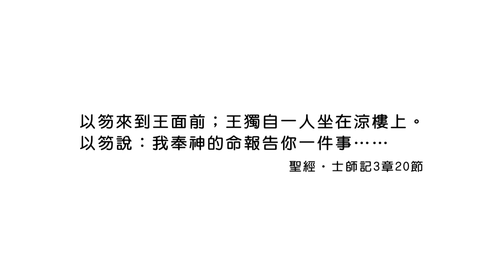20181209恩典365 - 士師 - 以笏 3.行事風格 : 用冷靜的心完成神的託付